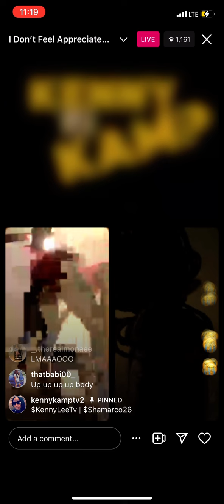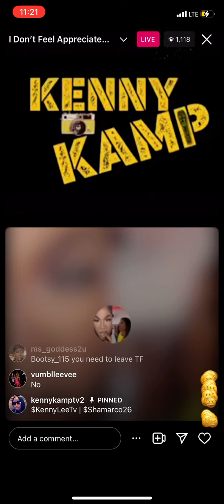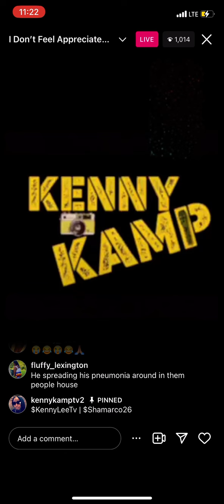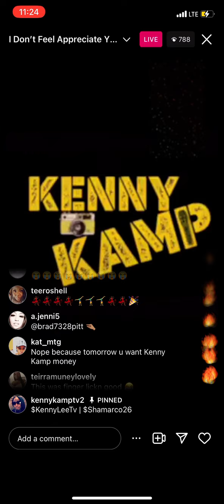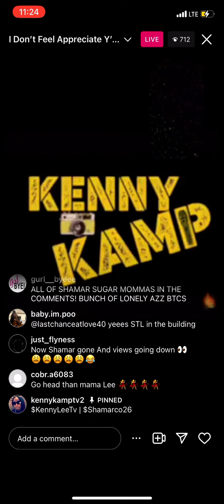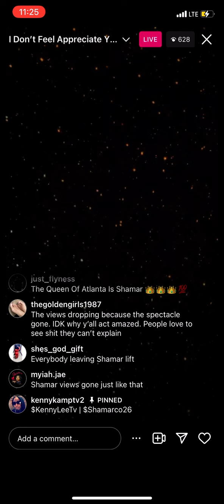‼️SHAMAR Gets AMBUSHED‼️on ig live‼️Supporters are letting him have it‼️MUST SEE‼️pt3